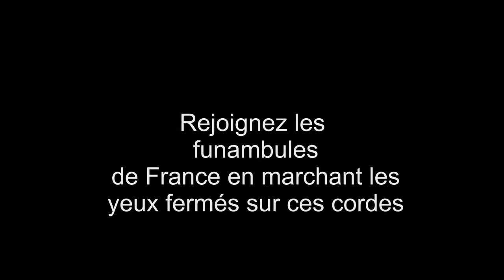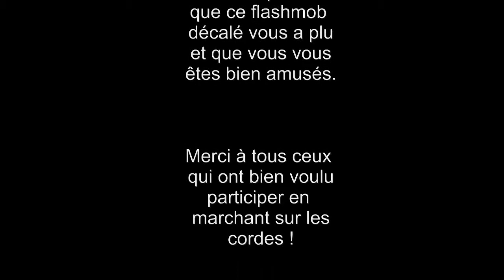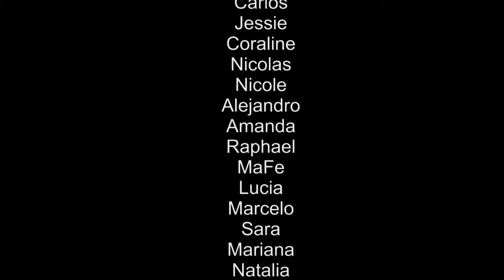Flash Mob décalé Lycée Franco Costaricien Costa Rica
Flash Mob décalé dans le cadre du Printemps des Poètes 2014. Les élèves du Lycée Franco Costaricien disent le poème de Paul Eluard, "Liberté" .
Costa Rica Amérique Centrale